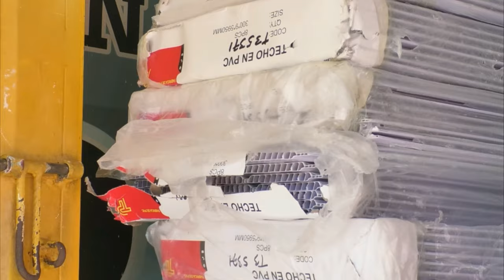TRACTOCAMIÓN SIN FRENOS @RROLLA VEHÍCULO Y MATA VENDEDOR EN CURUMANÍ